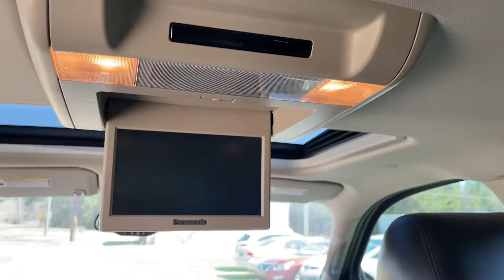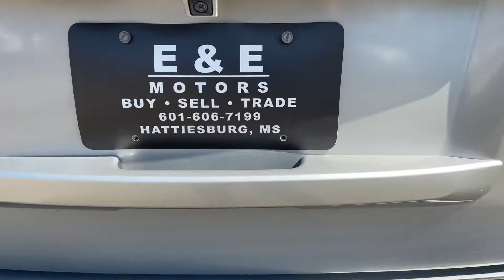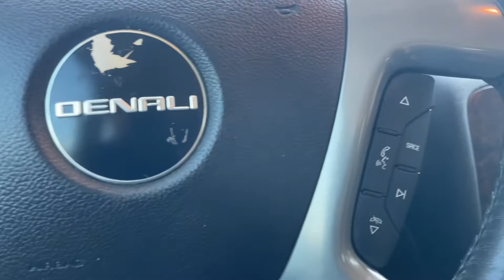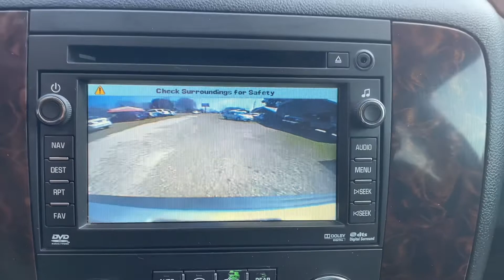🏁2016 GMC Yukon Denali XL 🏁